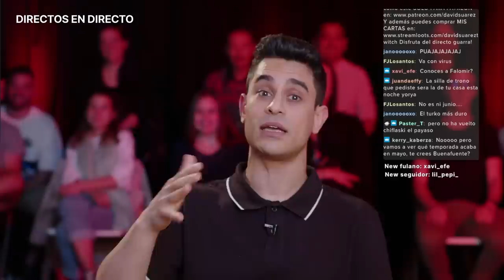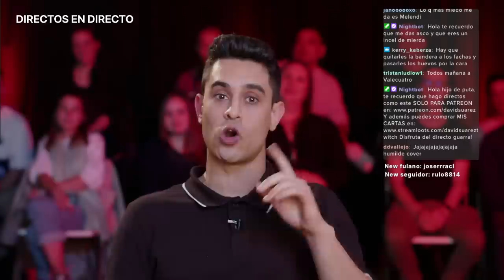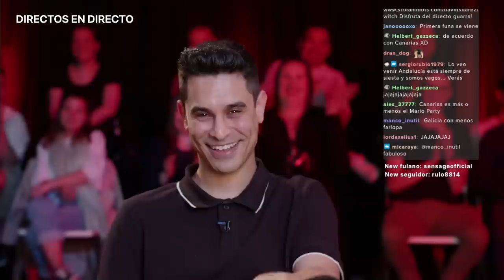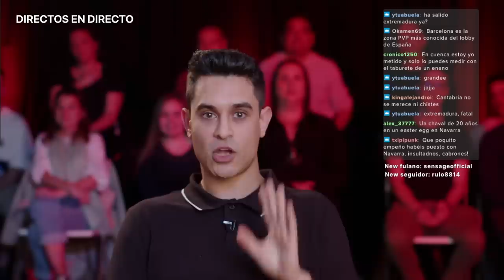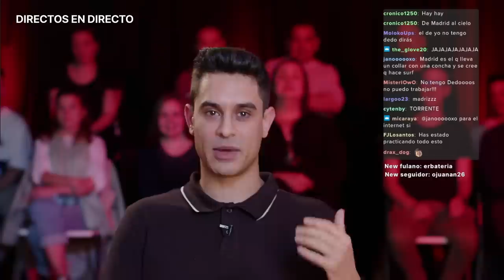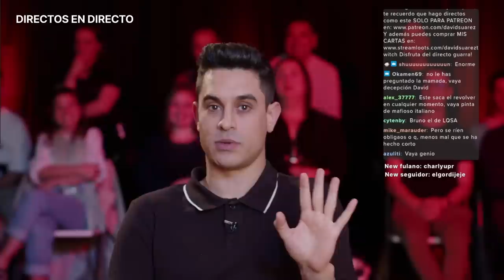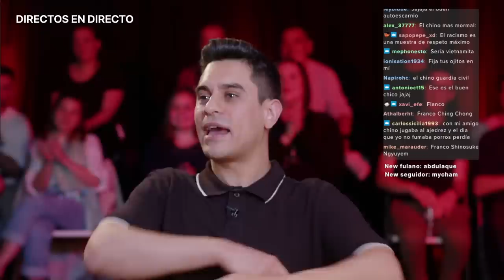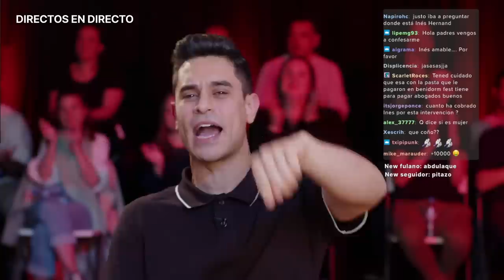España y adiós | DAVID SUÁREZ: DIRECTOS EN DIRECTO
Hoy con Nacho Vigalondo.

Directos en Directo.

Directos en Directo es un formato de La Santa y Doctor Cerebrus. 2022.

Dirigido por: David Suárez & Cristina Galán
Escrito por: David Suárez
Coros: Jorge Yorya
Realización: Juan Fran Miguel
Producción: Martín Milone y Lucía Pardavila
Dirección de fotografía: Ignacio Sánchez de Bustamante
Cámara: Alba Aragón
Sonido: Javier Duch